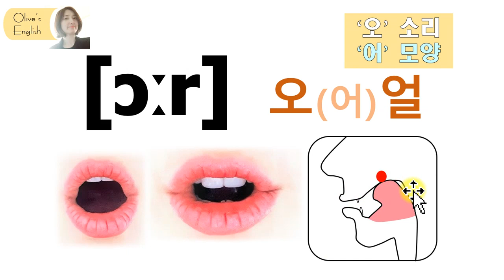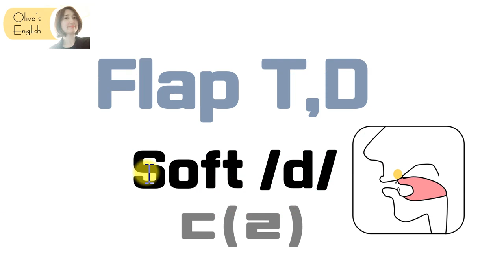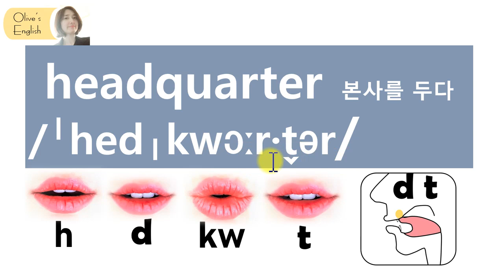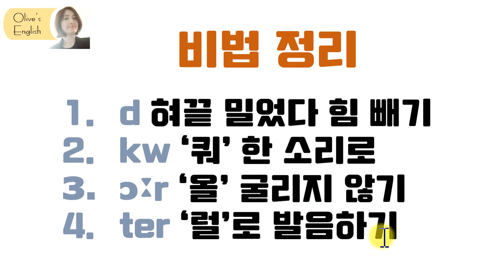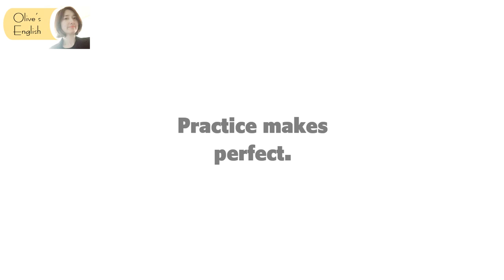[발음Q&A 130] - headquarter 발음 '난이도 상'이지만 도전 / 원어민발음/ 리스닝/ 쉐도잉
📖headquarter 발음

발음기호의 정확한 소리를 알면 자연스럽게 자신있게 발음할 수 있고 원어민발음 비법을 배우면 이해할 수 없었던 그 소리를 따라서 낼 수 있어요.
지금 함께 배우고 마스터 해보세요

👩🏻질문은 발음관련 내용만 답변드립니다